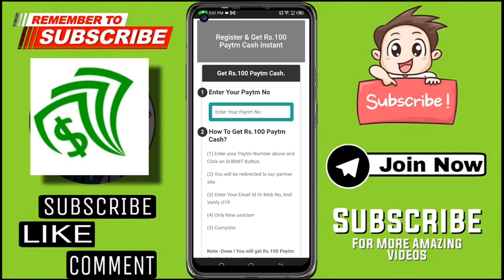🤑Today New Campaign Loot Offer 100₹+100₹+₹ Instant Paytm Cash || Tasks💰Campaign BUG|| New Paytm app